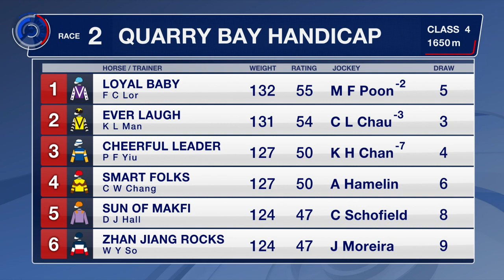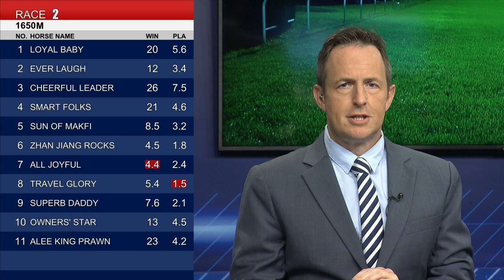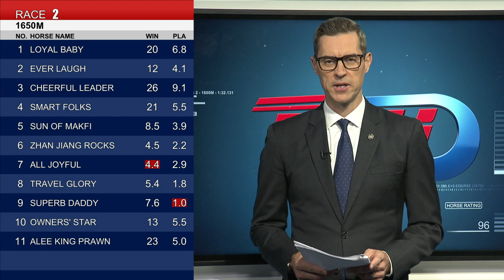[Racing To Win] 21/22 Happy Valley – R2 (13 October)